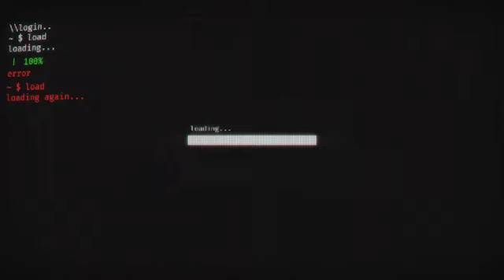La década de los 80 ahora es WIKI80 cada miércoles y viernes en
Canal oficial de Encuentra noticias, entrevistas, web shows, entretenimiento, series, realities, farándula, concursos, opinión, humor y variedades en un solo lugar.